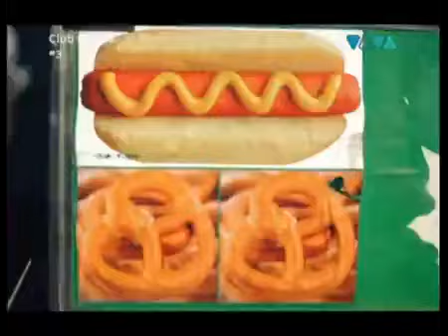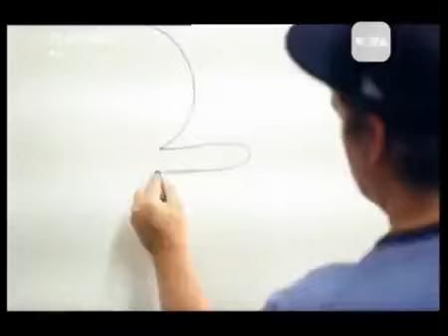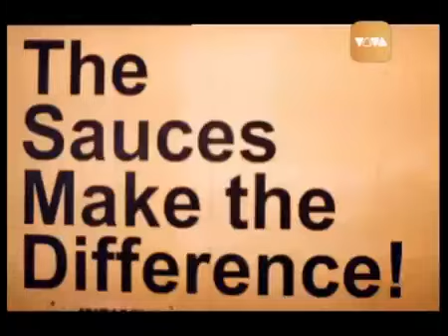Duck Sauce-Barbra Streisand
Viva polska
club charts